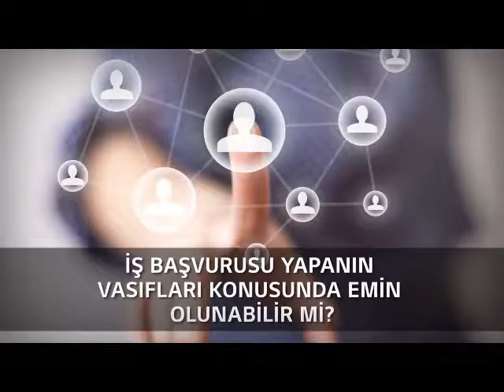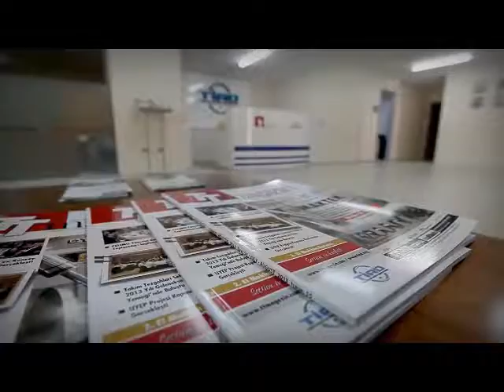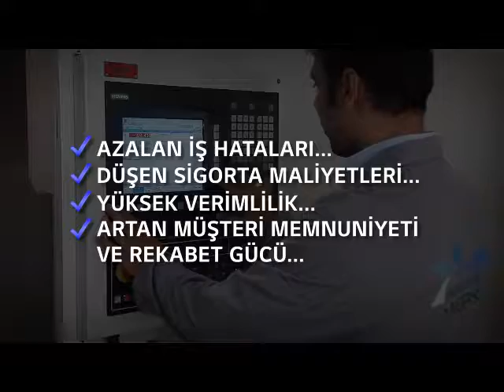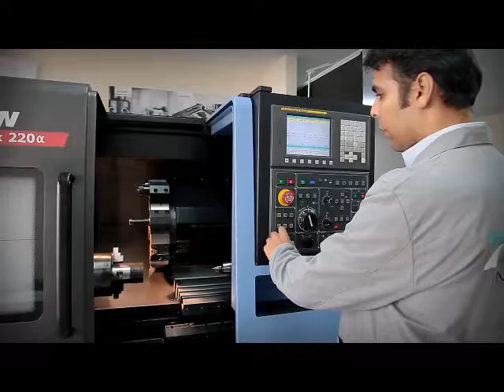TİAD Mesleki Test Merkezi (TİAD MTM) Tanıtım Filmi